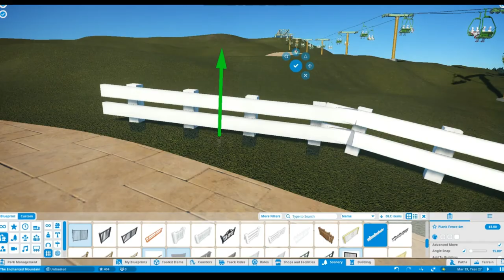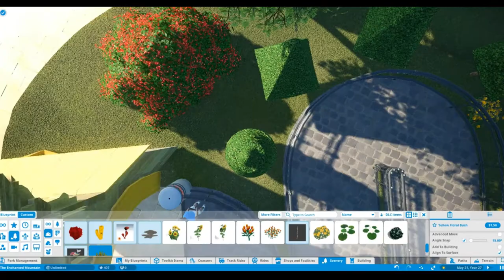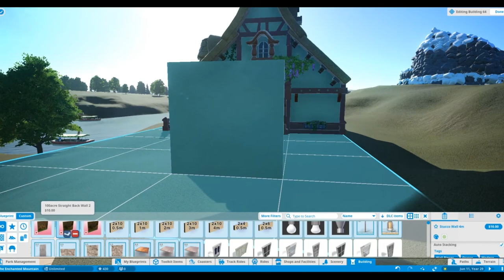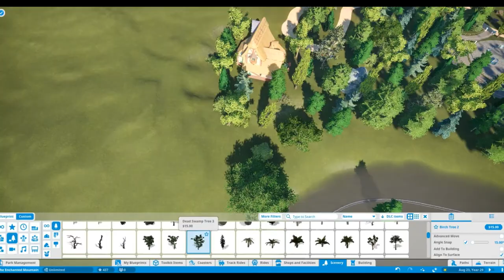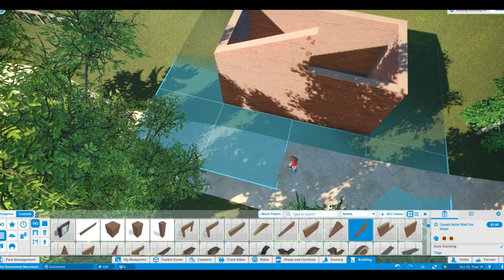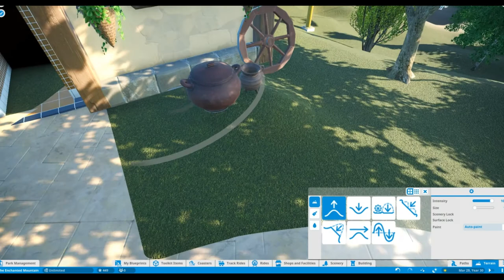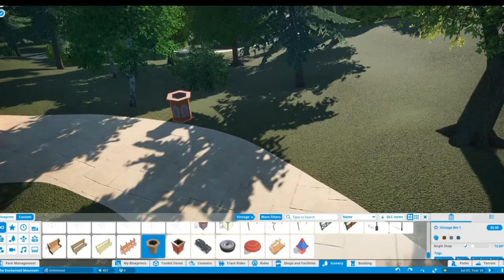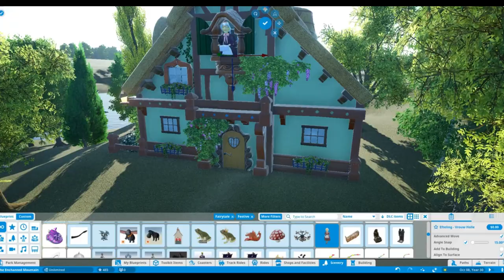Let's Play Planet Coaster - Enchanted Mountain Ski Resort - Episode Four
Welcome to this new series of Let's Play Planet Coaster I'll be working on my first ever amusement park! Enchanted Mountain is so much more than just an amusement park, it's a full ski resort! Throughout the series, I'll be building this park from the ground up, with new episodes released every week or so. This Park is based on the classic fairy tale parks from the 50s and 60s, with rides and attractions themed to the classic fairy tales, with plenty of rides and roller coasters!

Castle by